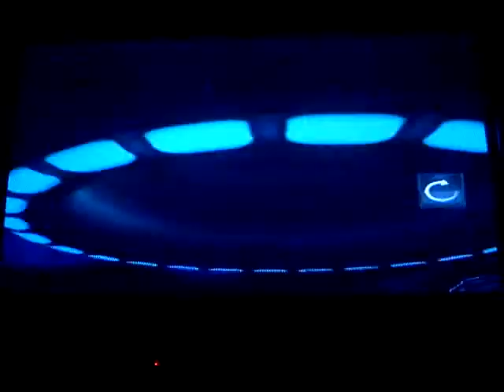Let's play Ratchet and clank 3 part 16-The plumbers dirty little secret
Part 16. Superratchet09 stars as a special guest. Enjoy.